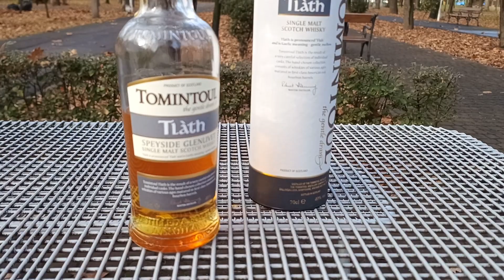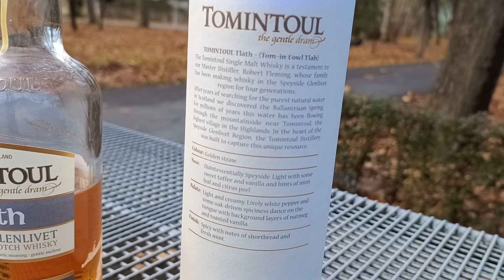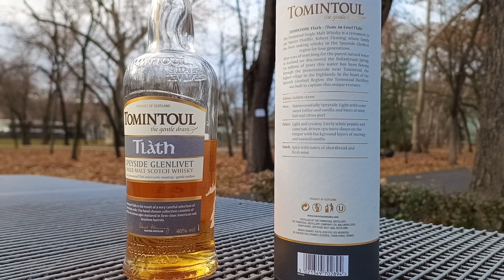Tlàth - atingerea tandră (Tomintoul Speyside-Glenlivet)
Letiția Dirlev